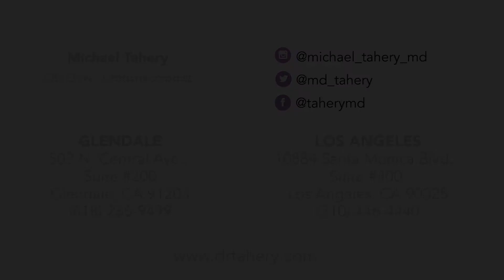Types of Vaginal Rejuvenation procedures | Los Angeles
Dr. Michael Tahery explains the different types of Vaginal Rejuvenation procedures. Dr. Tahery is a board-certified OB/GYN and Urogynecologist with a private practice in Los Angeles and Glendale.